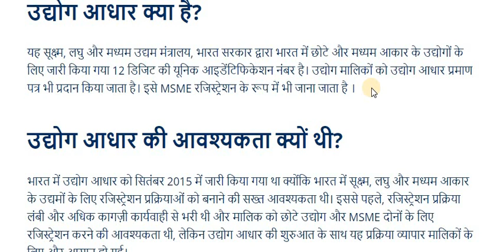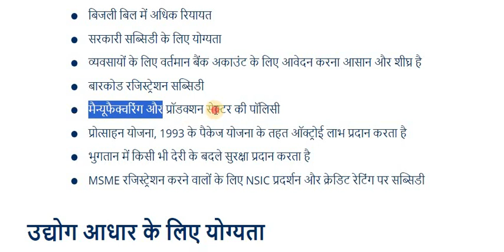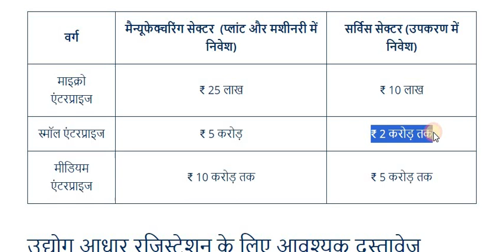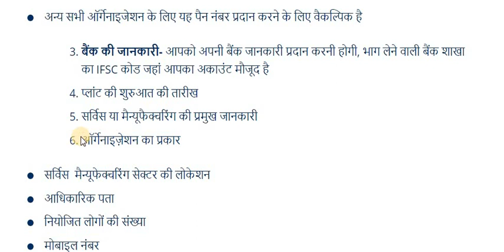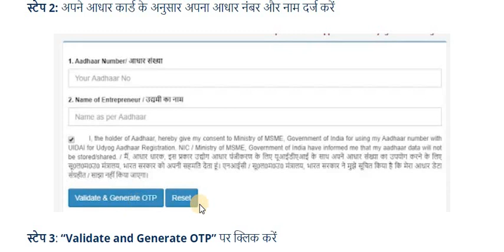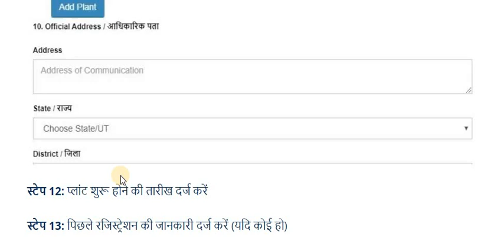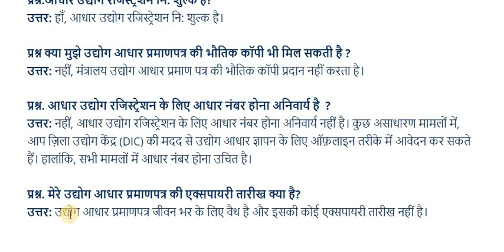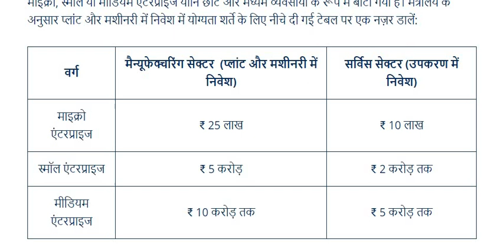MSME Registration Online | msme certificate download | msme registration kaise kare | udyam Adhaar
MSME Registration Online | msme certificate download | msme registration kaise kare | udyam